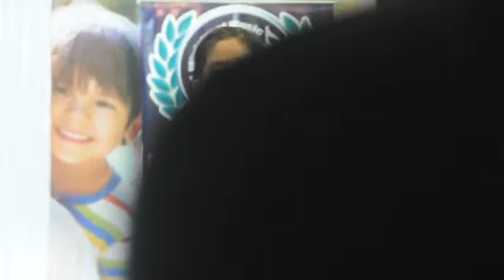MMPAA Season 81 Cover Listen by Amber Gabuya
Ministry of Music and Performing Arts Academy